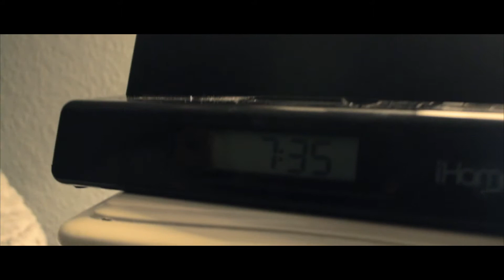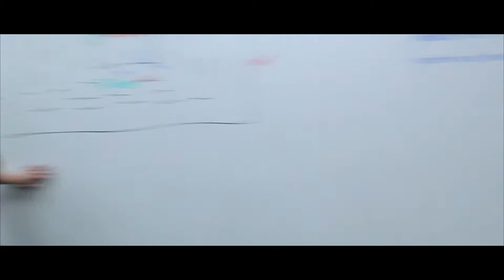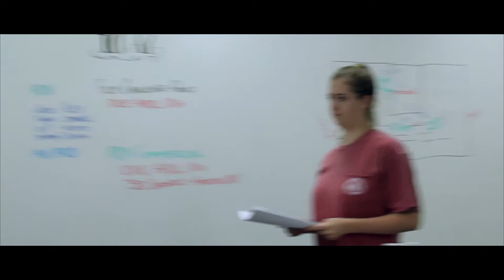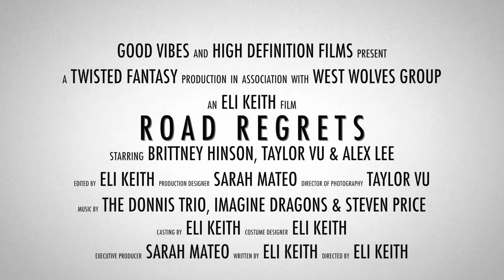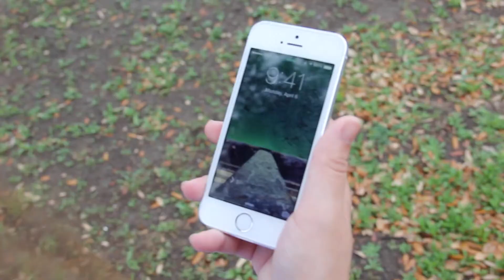Road Regrets (A Short Film)